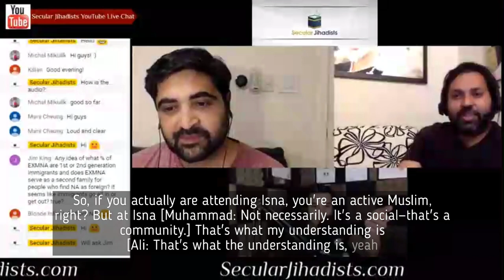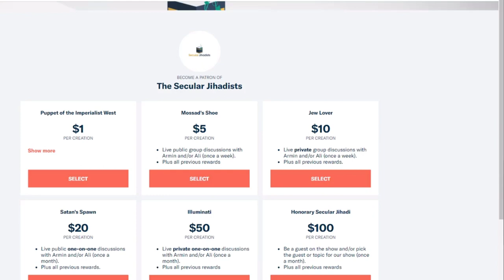Young Muslims Leaving Islam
A conversation with Muhammad Syed, the president and co-founder of the Ex-Muslims of North America (EXMNA).
Ex-Muslims of North America (EXMNA) is at the frontlines of tomorrow. The organization is only five years old, yet is growing faster than ever, with thousands of members and counting. EXMNA is currently conducting the widely covered NormalizingDissent college campus tour with ex-Muslim speakers, and features a series of phenomenal, moving personal videos about those who dared to leave the Islamic faith that have gone viral. We are joined by Muhammad Syed, the president and co-founder of the organization. Recently, EXMNA attended the Islamic Society of North America (ISNA) conference in Houston, where our very own Armin was part of a small group of ex-Muslims booted from a Starbucks for, well, being ex-Muslims. Don't miss this!